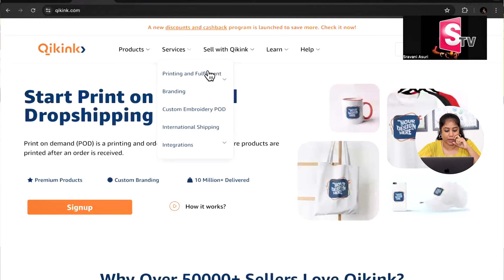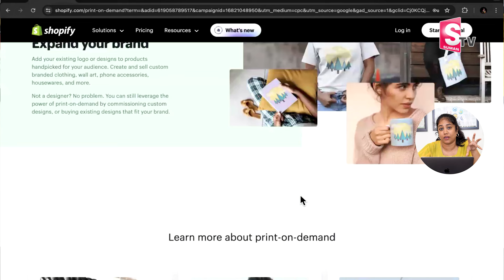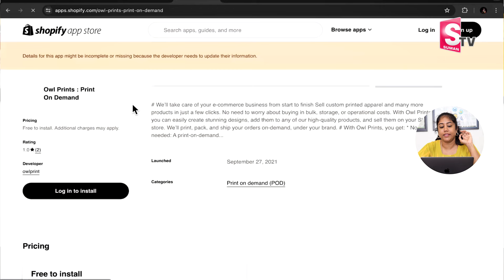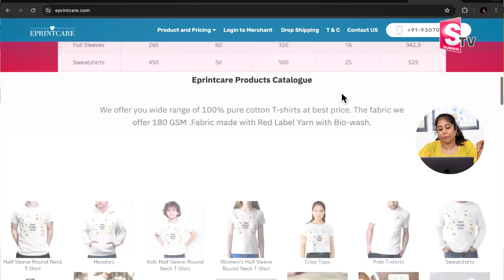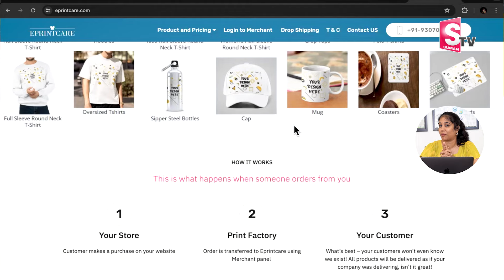Sravani Asuri : How To Make Money On Online || EASIEST WAY to MAKE MONEY with Print on Demand || MW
Watch ►Sravani Asuri : How To Make Money On Online || EASIEST WAY to MAKE MONEY with Print on Demand || MW